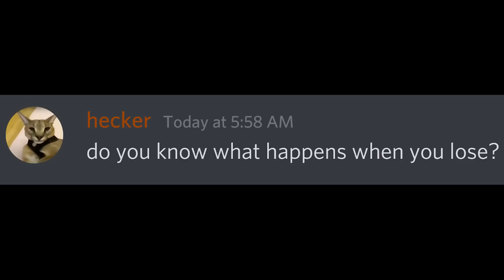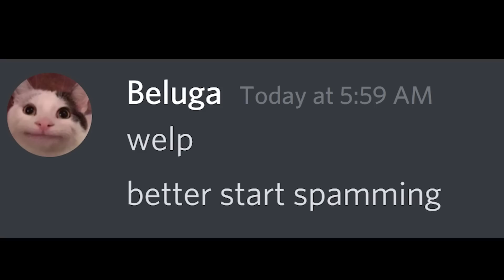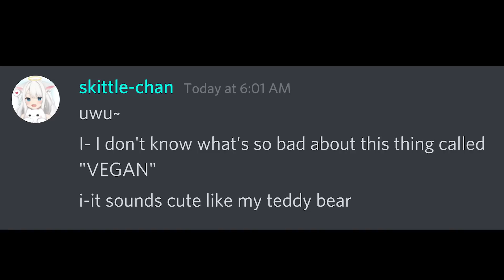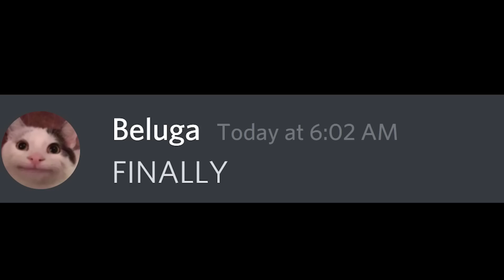If Kahoot has only 1 answer... (Squid Game)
I’m not Beluga, this is just a parody. For the official characters & storyline visit his channel here :